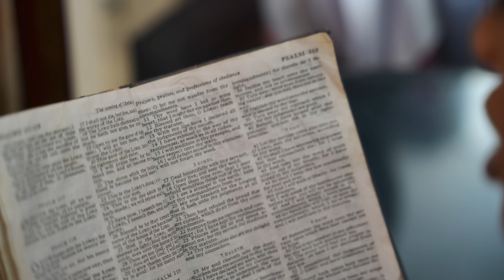Kizzy Don - Dweet (Official Music Video)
Directed by lsalm.